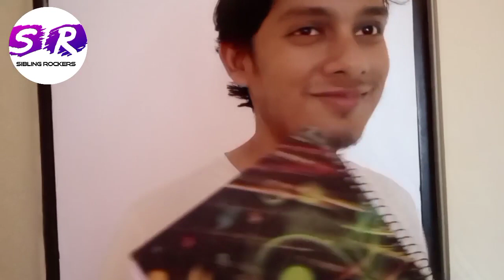Student's reaction on Boards cancellation. Sibling Rockers.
This video is based on the current news of boards cancellation and the reaction of students on it .